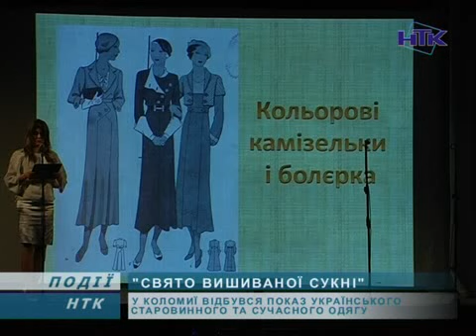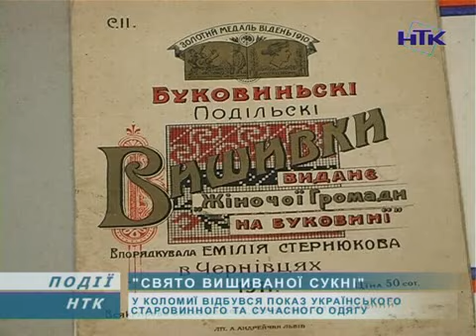У Коломиї відбувся показ вишиваного одягу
У Коломиї відбувся показ мод під назвою "Свято вишиваної сукні". У Народному домі демонстрували старовинний та сучасний одяг. Організували захід "Союз українок" та політехнічний коледж. Таке дійство у місті провели вперше.